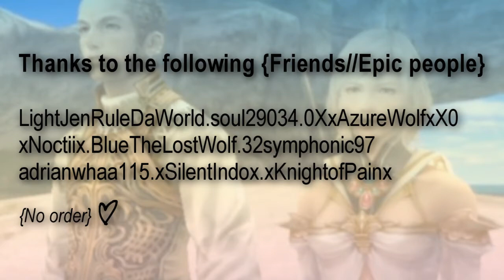ｄｒｏｗｎｉｎｇ ｉｎ ｔｈｅ ｗｈｉｓｐｅｒｓ; //ＮＯＴＩＣＥ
{READ. DESCRIPTION. Please x3}

So I'll be off of YouTube from July 12th to...sometime in September.

And sorry for the crappy video xD I wanted to use FF12 but didn't have enough footage, so I repeated most of the clips .___. BALTHIER :DDDD

Oh, and, I pitched the audio to avoid copyright xD
Rawr. ♥

~Ʀ@ΨƝЄ